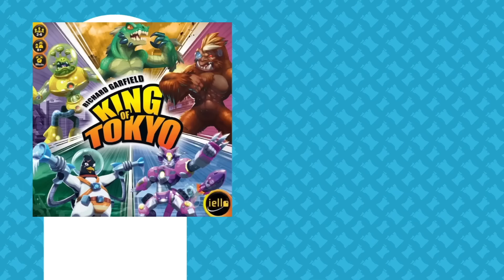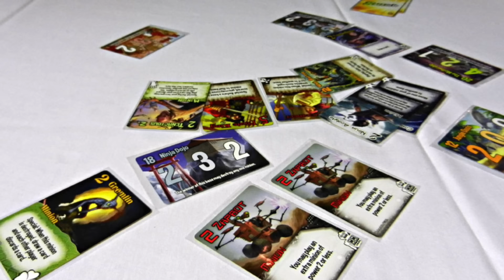Pick 6... Games Like King of Tokyo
Joey Evans and Mike Dilisio take a look at 6 games to try if you like King of Tokyo.